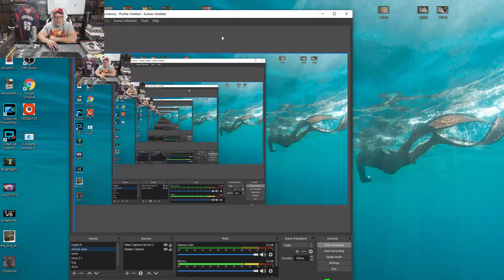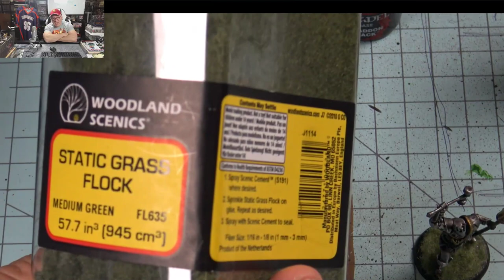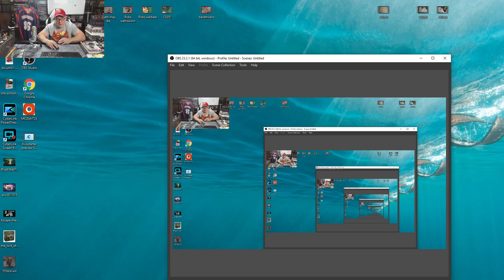Rob LIVE! Paints A Song of Fire and Ice - Baratheons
Join Rob LIVE! as he walks through painting the Baratheon Starter Set from A Song of Ice and Fire Tabletop Miniatures Game designed by Eric M. Lang and Michael Shinall and published by CMON Limited.